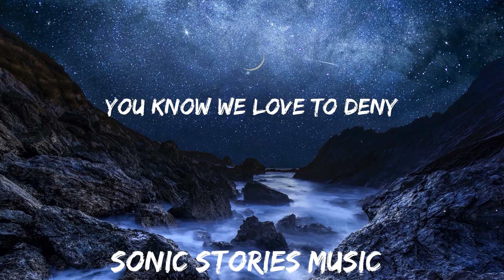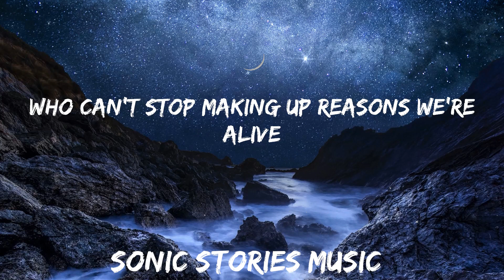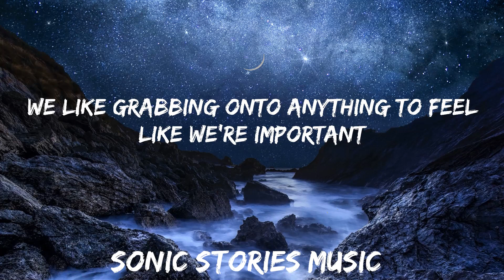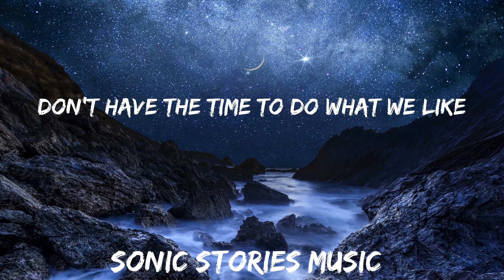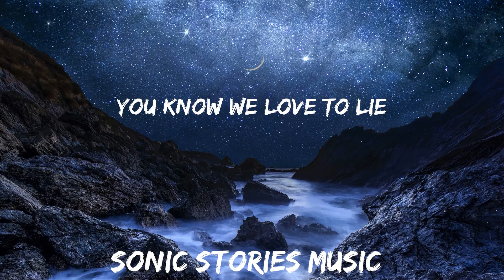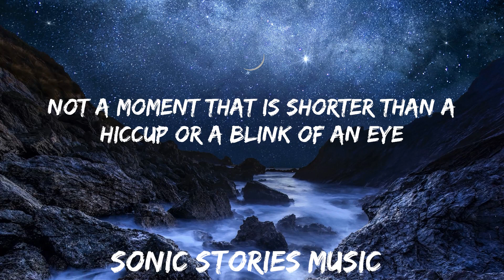Juliet Ivy - we're all eating each other (Lyrics) | 25mins - Feeling your music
Juliet Ivy - we're all eating each other (Lyrics)

Follow Juliet Ivy:

Lyrics we're all eating each other Juliet Ivy:

Lyrics:
[Verse 1]
What's the point of living without dying for an ego?
So we validate our fantasies to feel like we are special inside
You know we yêu to lie
We like grabbing onto anything to feel like we're important
Not a moment that is shorter than a hiccup or a blink of an eye
You know we're scared of time

[Chorus]
But we're all gonna die
Decompose into daffodils and dandelions
The bees will use our flowers for whatever they like
Make the honey that our grandkids will put insidе
Their morning tea
It's the thing of lifе
We're all eating each other
The thing of life
Nobody lives forever

[Verse 2]
We don't know how to accept we're just a product of a chance
And less like gods but more like plants
Who can't stop making up reasons we're alive
(We're alive, we're alive, we're alive)
You know we yêu to deny
(To deny, to deny, to deny)
So we paint our face with intellect
Pretending we're not curious
Too busy, super serious
Don't have the time to do what we like
(What we like, what we like, what we like)
Baby look at the sky

[Chorus]
'Cause we're all gonna die
Make the honey that our grandkids will put inside their morning tea
It's the thing of life